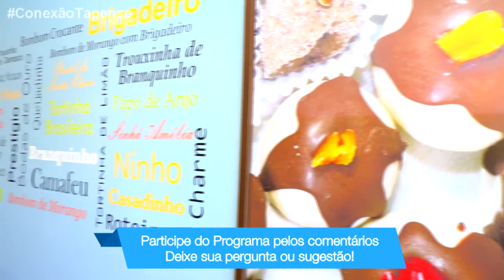CONEXÃO TAPENSE - Destaca os Empreendedores de Tapes.